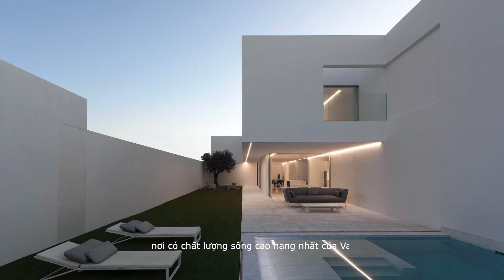Pati Blau House / Fran Silvestre Arquitectos - Minimalist Architecture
HOUSES • VALENCIA, SPAIN
Architects: Fran Silvestre Arquitectos
Area: 165 m2
Year: 2020
Source: Amazing Architecture

Address: Tòa C2 Vinhomes D'capitale, 119 Trần Duy Hưng, Hà Nội